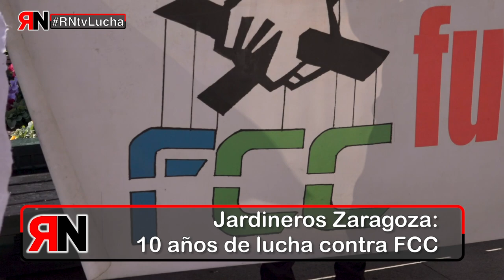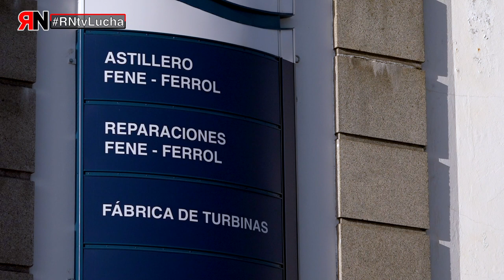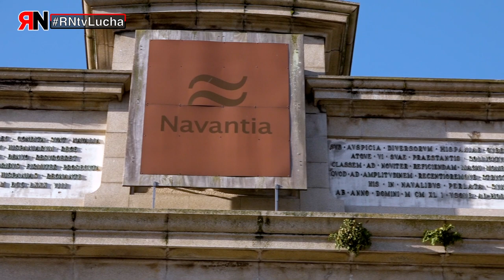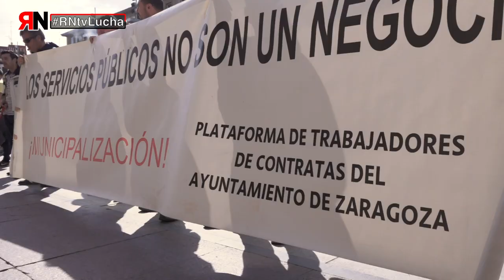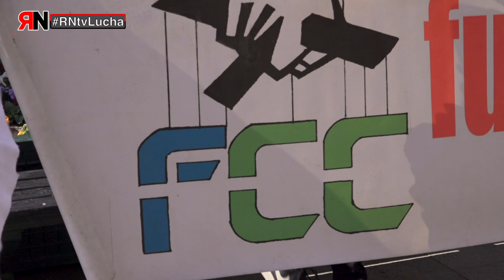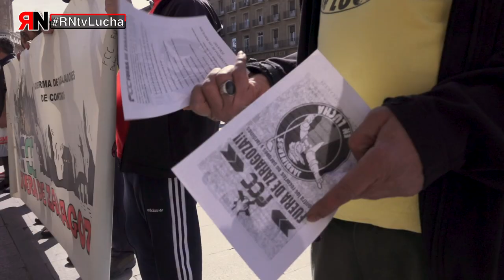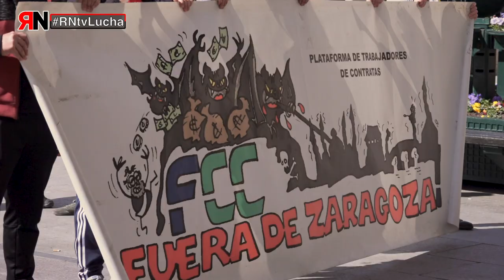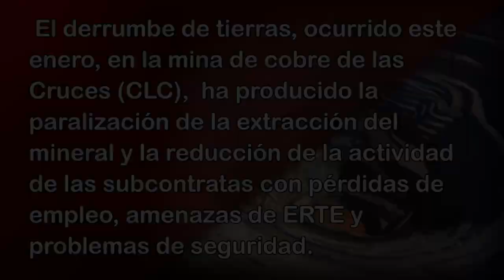RNtvLucha39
En este programa de Rojo y Negro en Lucha, trataremos los siguiente conflictos laborales:

- Navantia: Después de diez años con el convenio prorrogado, la dirección de la empresa pública Navantia y los sindicatos mayoritarios han firmado un convenio regresivo que recorta derechos laborales a la plantilla.

CGT se ha opuesto a esta firma y está trabajando para crear un nuevo movimiento sindical que incluya a las empresas auxiliares y a la propia Navantia.

- FCC Zaragoza: Los jardineros de Zaragoza llevan diez años luchando contra las políticas de recortes de derechos laborales de FCC.

En estas fechas han retomado los paros parciales y movilizaciones para forzar a la empresa a negociar un nuevo convenio.

- Mina de cobre de Las Cruces: El derrumbe de tierras, ocurrió este enero, en la mina de cobre de Las Cruces (CLC), ha producido la paralización de la extracción del mineral y la reducción de la actividad de las subcontratas con pérdidas de empleo, amenazas de ERTE y problemas de seguridad.